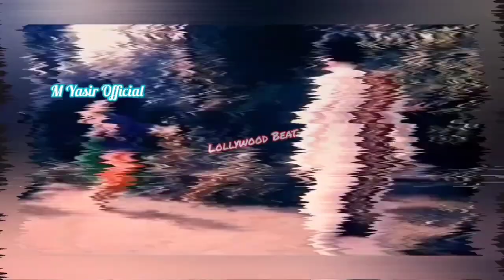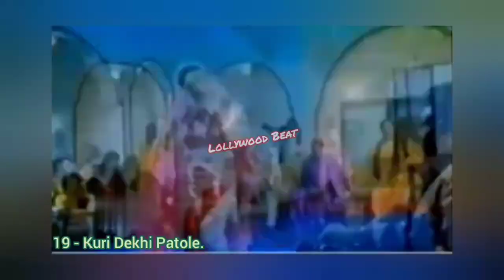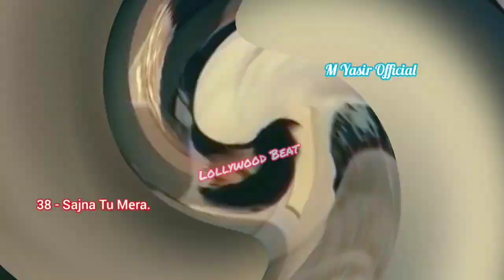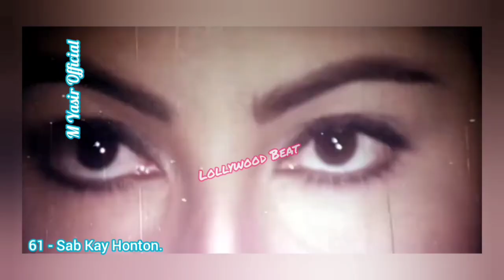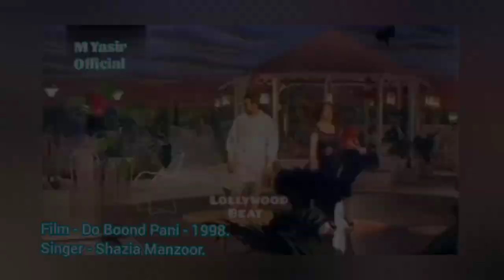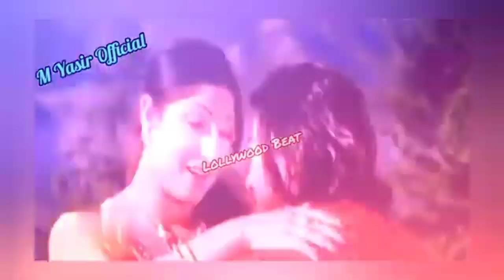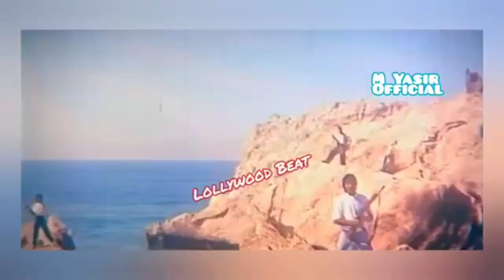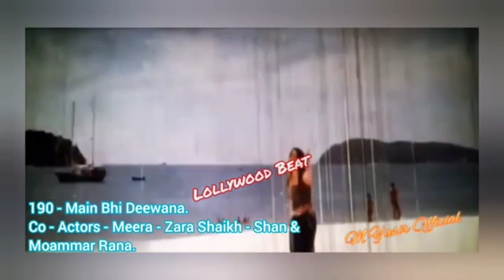Big Saima - All Urdu Songs (1990 - 2016)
"Ghuncha Gull" Aka "Saima Noor" Started Her Film Career With Punjabi Film "Khatarnak" in 1990, Opposite Sultan Rahi,Film Got Bombed At Box Office,Saima Was Written-Off,As That Was A Time When Anjuman & Nadra Were Rulling The Punjabi Cinema,But,For "Obvious" Physical Appearance Saima Was "Noticed" And Started Getting Work Mostly Opposite Sultan Rahi.
Nadra's Unfortunate Demised And Anjuman's Left Of The Industry Was Like Blessings In Disguise For Saima.
She Started Getting Meaty/Beefy Roles In Punjabi Films Opposite Sultan Rahi.
Saima Finally Got Noticed When Syed Noor's "Ghunghat" Released In 1996 And Two Years Later The Blockbuster Success Of "Chooriyan" Made Saima Superstar.
But The Honest Truth Is She Is Not Suitable For Urdu Films And Beyond Punjab She Has Still No Star Power That Her Competition Reema Always Commanded Over.
Here It Is The Urdu Songs Collection Of Saima.